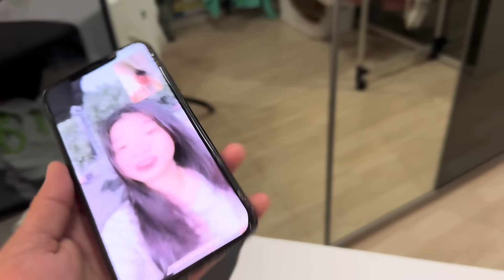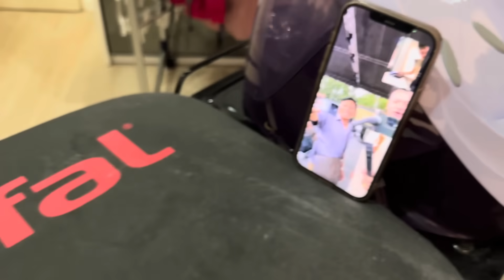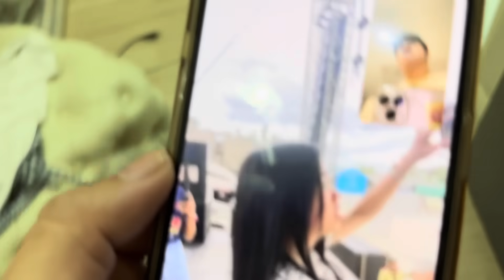อุ๋งอิ๋ง รีดผ้าให้พ่อเเหน่ !!! เตารีดเลยสิไหม้!